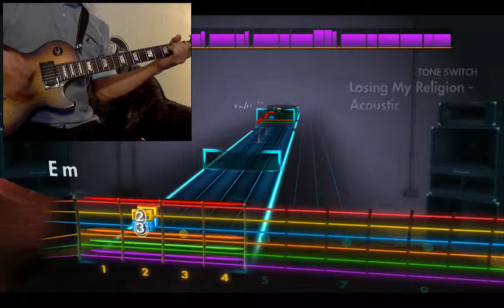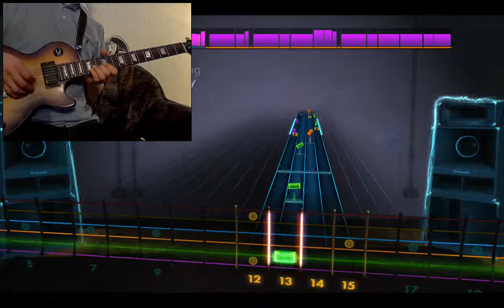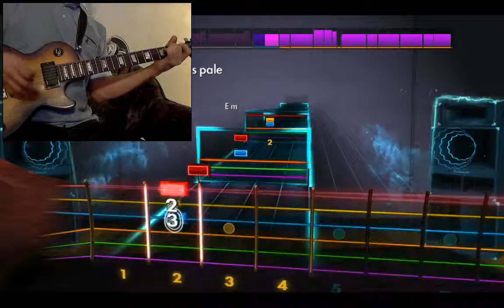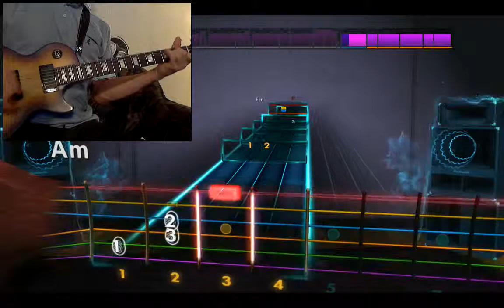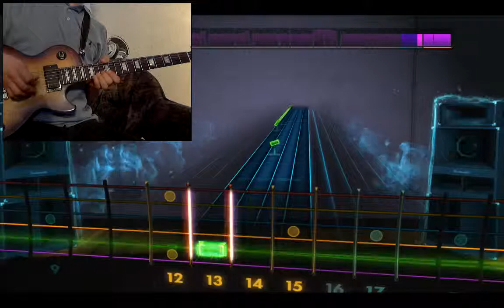Rocksmith 2014, Playthrough, Lead, REM - Losing my Religion